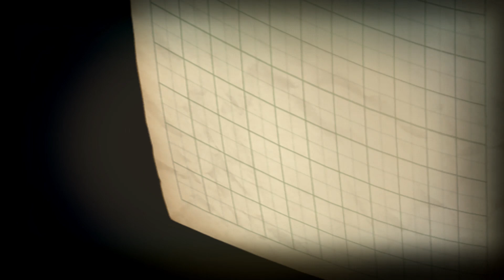夜迴 Switch版本 Part 5 - 蜈蚣精！Ft.@Laowu_MY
《夜迴》和《深夜迴》是以「潛藏於夜晚的恐怖」為主題的恐怖冒險遊戲。在《夜迴》中，少女暗夜中反覆探索，在夜晚的街道中尋覓消失的愛犬與姊姊。在《深夜迴》中，玩家切換控制兩位走散了的幼小少女，在夜路中徘徊探索尋找對方。玩家唯一能夠依靠的，就是握在手裡的「手電筒」光線。山的樹蔭、道路轉角處、街燈下等，潛伏著來路不明的「鬼怪」，有時會帶著惡意攻擊少女們。使用道具與地圖、絞盡腦汁，讓少女們平安逃出夜路吧！

如果你還想看這系列的游戲，别忘了LIKE & SHARE哦 :DD

這裏找我玩~